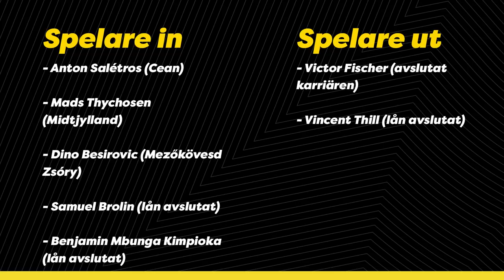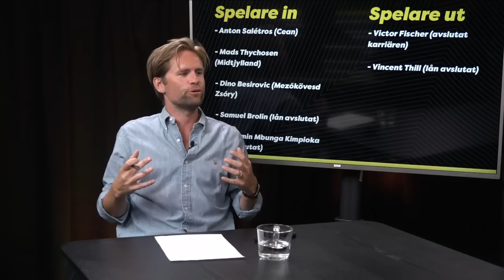Studio AIK Live: Thomas Berntsen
Veckans gäst: Thomas Berntsen, sportchef för herrlaget som pratar om sommarens hektiska transferfönster som just nu står öppet. Studio AIK Live (som du alltid ser direkt i AIK+) från onsdagen den 19 juli 2023, finns nu även tillgängligt i AIK Play.

AIK+ hittar du där du vanligtvis ladda ner dina appar, i telefonen och i Apple TV, samt på AIKplus.se. Appen är gratis att ladda ner, men för att få tillgång till allt material behöver du teckna ett premiumabonnemang för 89 kr/månaden (utan bindningstid). Då stödjer du även AIK Fotboll ekonomiskt.